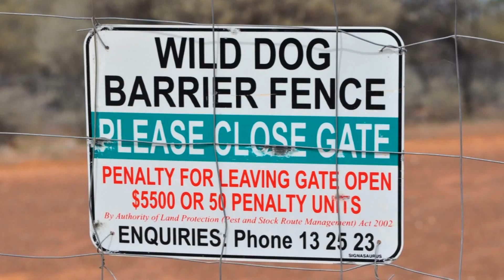Adavale 2014 trip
Around Adavale, Alaric Vets Retreat & Milo Station.